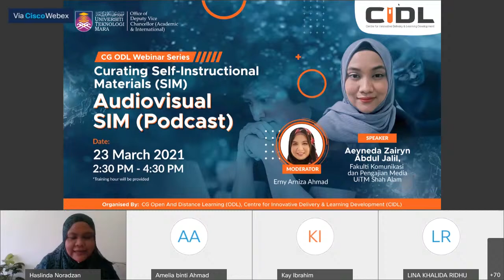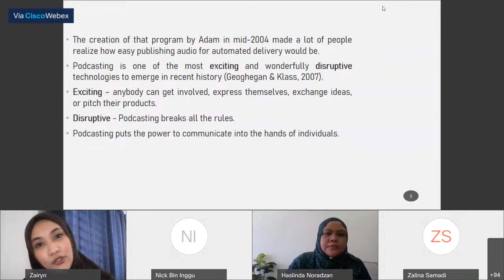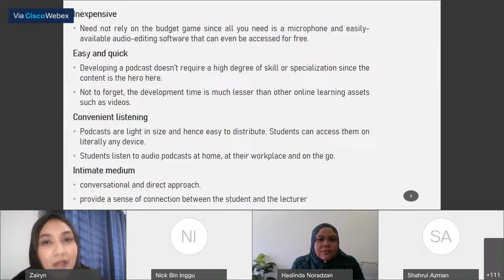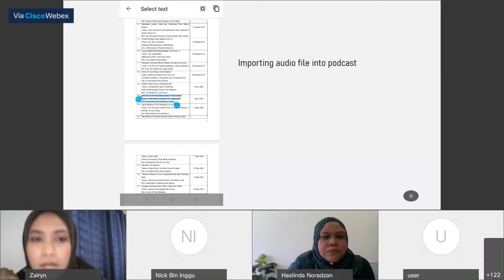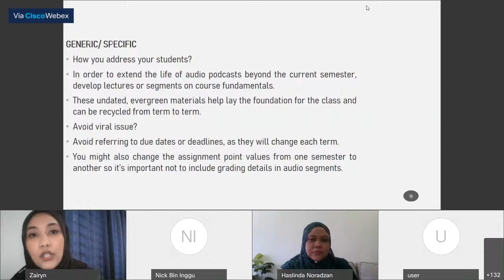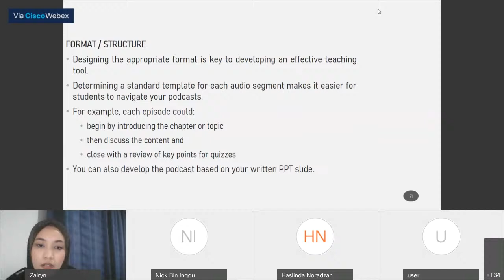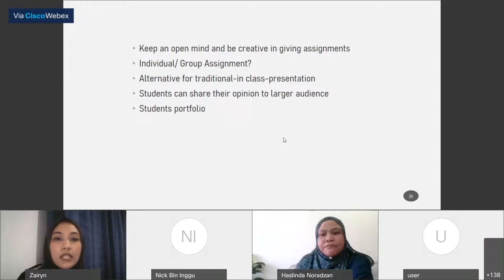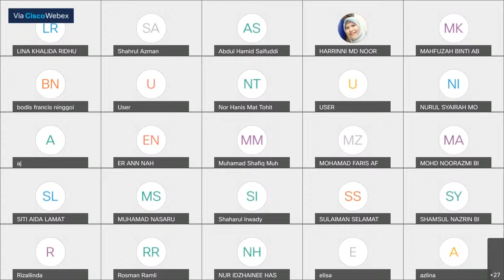COLLABORATIVE GROUP (CG) ODL WEBINARS SERIES: Audiovisual SIM (Podcast)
COLLABORATIVE GROUP (CG) ODL WEBINARS SERIES: CURATING SELF-INSTRUCTIONAL MATERIAL (SIM)

▬ Social Media ▬▬▬▬▬▬▬▬▬▬▬▬▬▬▬